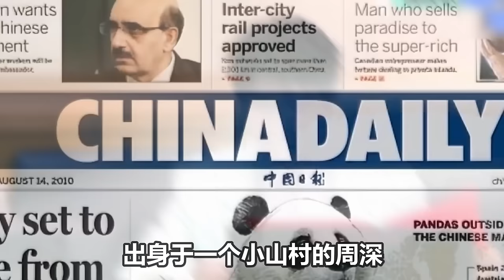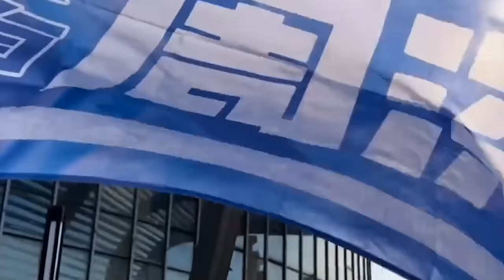【周深】上海出发路透保密局局长不告诉生米去哪里！好声音导演陶陶老师第四次夸赞周深，中国日报对周深，竟这样评价！粉丝齐唱大鱼，周深泪如雨下，在意有没有人听自己的新歌！泪崩了！